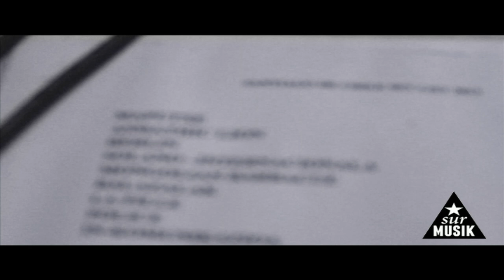Teaser Fermin Muguruza Chile 2013 Blacksystem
Cámara: Lukas Cruzat - Ignacio Hernandez
Post Producción: Lukas Cruzat